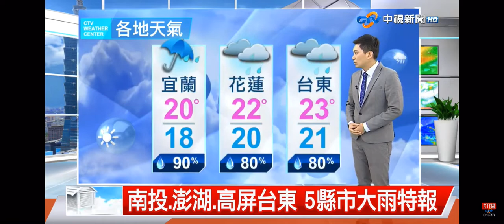2022-05-15中視午間新聞-氣象時間